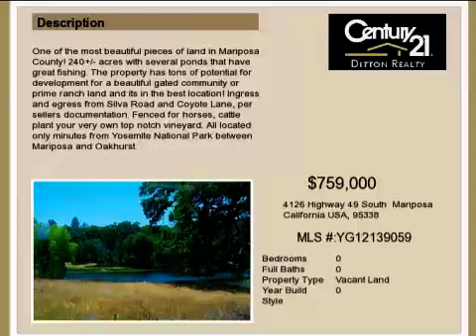Real estate for sale in Mariposa California - MLS# YG12139059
4126 Highway 49 South
Mariposa California 95338
MLS YG12139059

One of the most beautiful pieces of land in Mariposa County! 240+/- acres with several ponds that have great fishing. The property has tons of potential for development for a beautiful gated community or prime ranch land and its in the best location! Ingress and egress from Silva Road and Coyote Lane per sellers documentation. Fenced for horses cattle plant your very own top notch vineyard. All located only minutes from Yosemite National Park between Mariposa and Oakhurst.